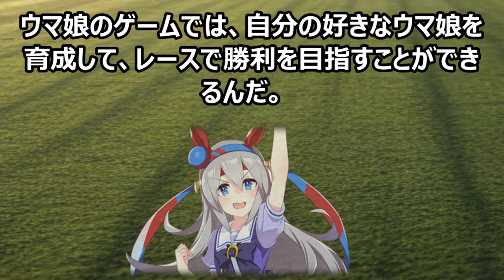ウマ娘人気、止まらない！その秘密に迫る！魔理沙,今回はウマ娘人気について… 海外の反応 695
この動画では、ウマ娘の育成方法に焦点を当て、初心者から上級者まで幅広く楽しめる内容をお届けします。ウマ娘の育成における成功の秘訣や、効率的なトレーニング方法を具体的な数字で解説します。例えば、ステータスを20%向上させるためのポイントや、スキルの発動率を30%アップさせる方法など、実践的なテクニックを紹介します！

**テーマ**

この動画のテーマは、ウマ娘の育成における効率的な戦略とテクニックです。育成の過程でどのようにステータスを最大化し、レースで勝利を収めるかを詳しく解説します。初心者が陥りがちなミスを避けるためのアドバイスも含まれています。

**教育的価値**

この動画を見ることで、ウマ娘の育成に関する深い知識を得ることができます。具体的な数値を用いて説明することで、視聴者は実際のゲームプレイにすぐに活かせるスキルを身につけることができます。また、育成のプロセスを理解することで、ゲーム全体の戦略を立てる能力が向上し、勝率を50%以上アップさせることも可能です！視聴者の皆さんがウマ娘の育成をより楽しめるようになること間違いなしです。